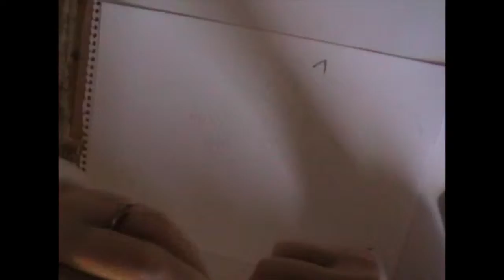Timlapse drawing of two cats